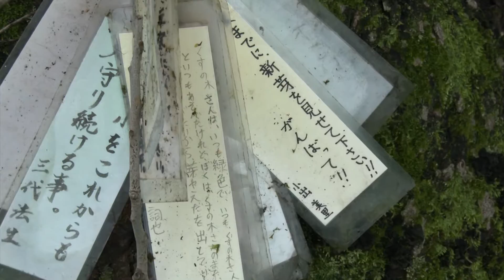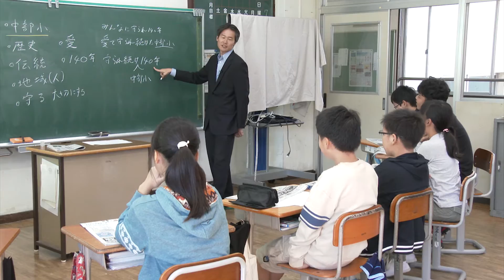飛び出せ学校 大分市野津原中部小学校 ～取材～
今回は大分市野津原中部小学校の6年生８人が学校行事やシンボルを調べ新聞作りに挑戦します！

子どもたちの新聞は12月24日の夕刊に掲載予定です。